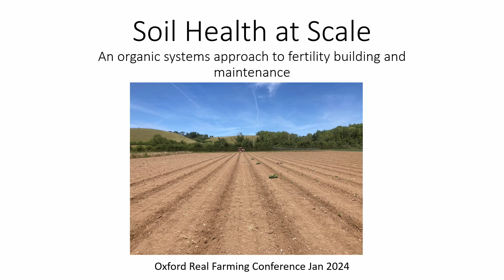Soil Soul and Society with Satish Kumar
As the trinity of égalité, liberté and fraternité, we need a new trinity for the age of ecology which has wholeness, integrity and cohesion. Satish Kumar proposes the trinity of soil, soul and society. Our reverence for the earth, our care of the soul and a just order in society represent a vision of sustainability, spirituality, justice and a holistic vision for the future. In a workshop session Satish Kumar will elaborate the concept of this trinity at ORFC.

Speakers
Satish Kumar

Languages English